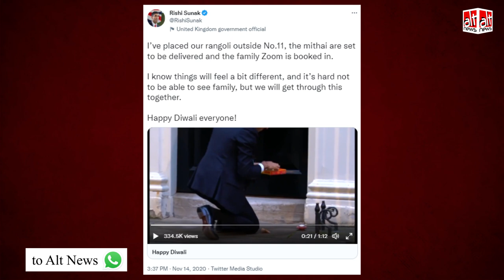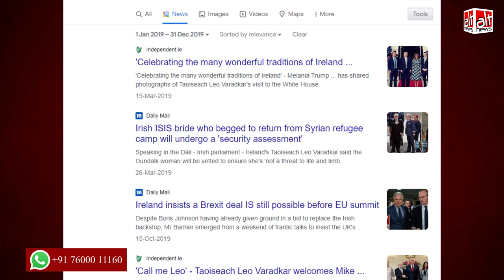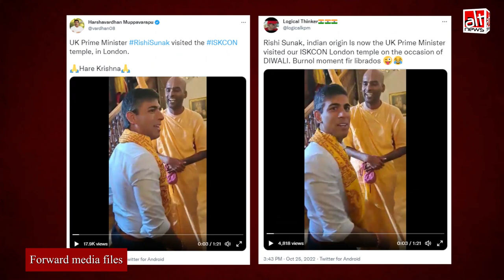ब्रिटेन के PM ऋषि सुनक के इर्दगिर्द सोशल मीडिया पर शेयर कीये गए फ़र्ज़ी दावों का फ़ैक्ट-चेक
Several videos and photos have emerged on social media ever since Rishi Sunak became the premier of the UK. Some of these clips are being used to show Sunak’s Hindu heritage while others mock him. Alt News has found these viral clips to be unrelated or misleading.